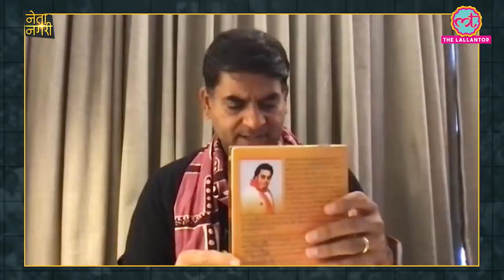Bijapur naxal attack का mastermind madvi hidma की वो कहानी जिससे कई इलाके खौफजदा रहते हैं| Netanagri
Download the PagarKhata App Now

On Saturday, 3 April, Chhattisgarh witnessed one of the deadliest Naxal attacks in recent times when 22 jawans were killed and 31 were injured in a deadly four-hour red-terror encounter along the border between Bijapur and Sukma districts. During this incident, the rebels had kidnapped a commando named Rakeshwar Singh Manhas, who was kept hostage by the Maoists. After more than 100 hours in captivity, the rebels had released the commando. In today's episode of Netanagri The Lallantop's editor Saurabh Dwivedi along with Rahul Pandita, Senior Journalist and Author of Hello, Bastar Along with the Ranu Tiwari the local journalist of Chhattisgarh discusses this whole Naxal movement and the reason behind all Naxal attacks in detail.

In the second part of Netanagri, Dr. Bishwanath Chakraborty, Political Analyst and The Lallantop's Special correspondent Prashant Mukherjee joins the discussion with Saurabh Dwivedi over Bengal Election.

And In the last part of Netanagri, Saurabh Dwivedi with Rahul Shrivastava, National Affairs Editor, India Today TV, discuss the whole corona vaccine controversy. Because after many states complained about Covid-19 vaccine shortage amidst a Huge jump in the number of coronavirus infections, the Union Health Minister Harsh Vardhan assures that the country has more than 43 million COVID-19 vaccine doses in stock or the pipeline. So what is this whole story and controversy, watch this must-watch analysis with experts.